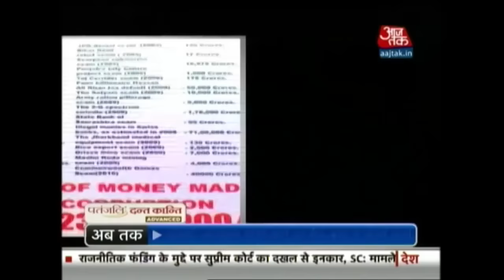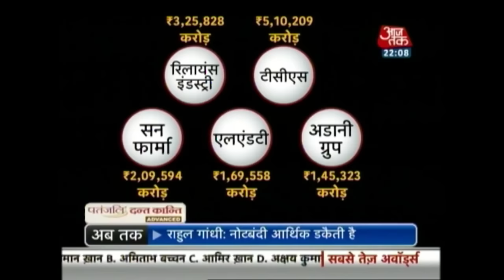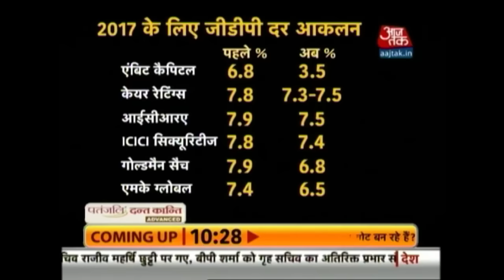Dastak: Special Show On Corruption Done By Different Ruling Parties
A special show on cirruption done by congress and other ruling parties.